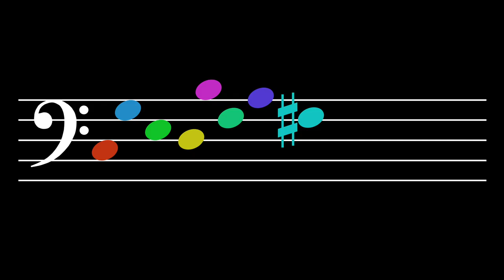Tone Alignment: Level 29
Tones: C, G, E, D, B, F, A, F#
Octaves: 3

1.  Belief—  Believe that you have a sense of tone.  Believe that you can hear each tone distinctly in your mind.  See yourself being able to sing each tone out of thin air.  It's not so difficult.  Little children can do it.  So, be a little child.

2.  Intention—  Make up your mind that this is what you really want to do.  You do not swim with one toe in the water.  So why would you try to learn that way?  No.  Focus!  And immerse your whole self in what you are studying.

3.  Awareness—  Notice everything.  Notice the beginning of each tone.  Hear how it blossoms in the air and how it decays.  Hear its interaction with the other tones.  Each tone has a different feeling, a different character, a different sound.  Each one touches you in a different way.

4.  Patience—  Take a break when you are tired and cannot focus anymore.  Give your mind time to assimilate what it has learned.  Integration requires focus but it also requires rest.

5.  Consistency—  But do not rest for too long.  Return when it is time to return.  Practice!  This is how you tell your mind that what you are doing needs to be learned.  It is how the body understands that what you want is important and, thus, that adaptation is necessary.

6.  Encouragement—  Tell yourself that you are starting to hear more articulately and that you are becoming more aware of the essence of each tone.  Say, "I am learning.  I am improving.  I'm getting better."  Tell yourself these things.

7.  Recovery—  Sometimes you may think that you are not getting anywhere; that you are doing it all wrong.  But that isn't true.  It's not that you are doing everything wrong; in fact, you are probably doing most things right.  You just need to make a few small changes.  Recover.  Think!  What changes can be made?